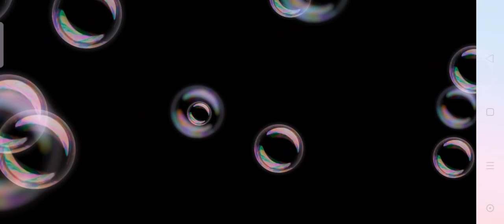April 12, 2022